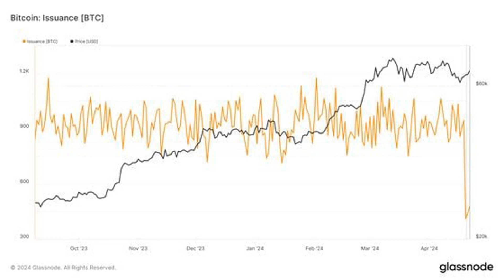Bitcoin's Post-Halving Demand to Be 5x Greater Than Supply, Bitfinex Estimates